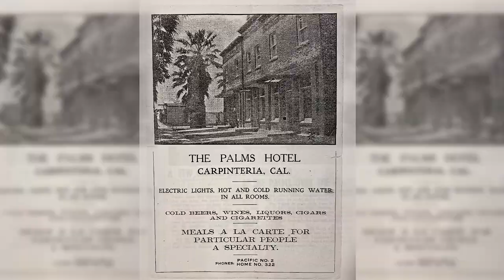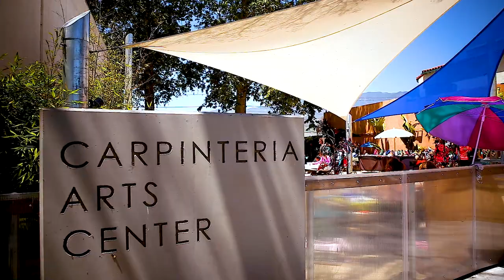The Palms | Carpinteria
Inspired by the sun-drenched shores of Carpinteria — The Palms is a nostalgic landmark restaurant and mixed use building. The property offers the opportunity for a boutique hotel, restaurant or rental income. On the first floor, the restaurant is firmly focused on a fun atmosphere, which over the years has featured live music and dancing on the weekends and a gathering spot for the community, with an “old-school” take on farm-to-table dining.

A piece of admired Carpinteria history - this iconic restaurant was established in 1912 and has maintained its prominent reputation over the years. Enjoying the ultimate location on Linden Avenue in downtown Carpinteria, the restaurant plays host to a vibrant atmosphere with live music, a personable staff and a comfortable ambiance.